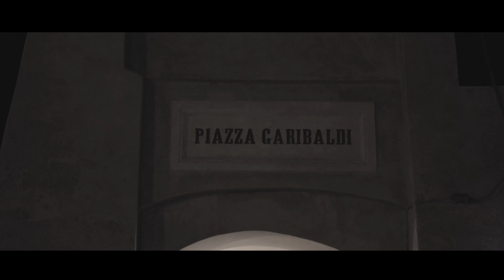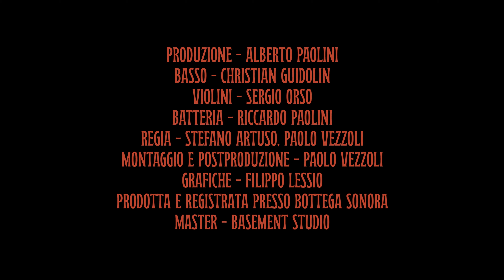Stefano Artuso - Bassan, mia dolse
Una canzone d'amore, ambientata in una città che sembra costruita per l'amore.

Produzione - Alberto Paolini
Violini - Sergio Orso
Contrabbasso - Christian Guidolin
Batteria - Riccardo Paolini

Video e montaggio - Paolo Vezzoli